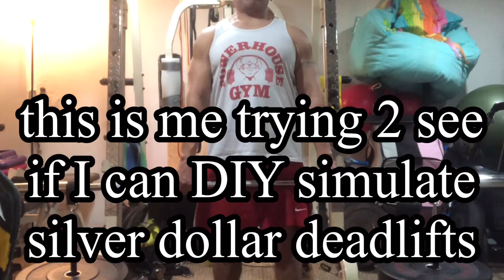DIY sliver dollar deadlifts? Team I Can! Can You?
Working on accessories for deadlifts today & I thought I would see if this works?